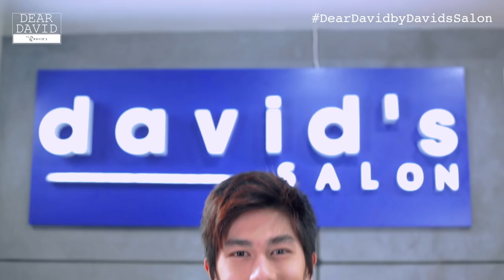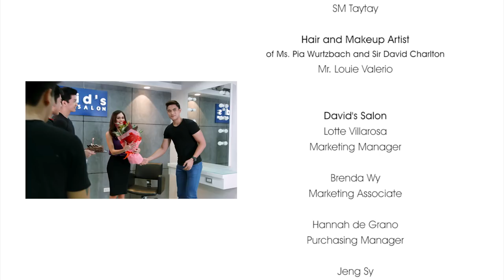Dear David by David's Salon: Haircuts and Hairstyles for Men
This one is for the guys! In this Dear David by David's Salon, hosts Pia Wurtzbach and David Charlton answer questions about men's haircuts and hairstyles. Who knows, your next gwapo hairstyle might be here!

Models:
Gil Wagas
CJ Reyes
Nikko Natividad

David's Salon Stylists:
Junie Domanillo - Banawe Branch
Ariel Arce - Robinsons Lipa
Columbus Celestial - SM Taytay

Hair and Makeup of Mr. David Charlton and Ms. Pia Wurtzbach:
Louie Valerio - Robinsons Galleria Branch

Hosts: Pia Wurtzbach, David Charlton
Executive Producer: David Charlton
Director: Joshua Luis Uy
Writers: Joshua Luis Uy, Lotte Villarosa
Director of Photography: Jepster Tagle
Editor: Mike Manansala
Supervising Producers: Pelita Peralta Uy, Lotte Villarosa
Camera Operators: Jepster Tagle, Ymer Magdaluyo, Benedict Mariategue, Patricia Chua
Production Manager: Kiel Mamauag
Stylist: Gela Muñoz
Musical Scorer: Katherine Arches
Audiomen: Brian Mirasol, Tyrone Caliva, Raul Pacat, Toto Flores
Production Assistants: Jamie Baui, Daniel Cabel
Production: Cross and Arrow Media Productions

Special Thanks to:
David's Salon
Lotte Villarosa, Marketing Manager
Brenda Wy, Marketing Associate
Hannah de Grano, Purchasing Manager
Jeng Sy, Retail Manager
Aida Rivera, Accounting Manager
Lorna Sandoval, Head, David’s Salon Academy
Rona Garnica, Admin Assistant, David’s Salon Academy
Laura Charlton, Creative Director
Malou Flores, Vice President for Human Resources
Marivic Aguibiador, Vice President for Finance

Stanley T. Uy
Beginnings at Twenty Plus, Inc.
Binibining Pilipinas Charities, Inc.